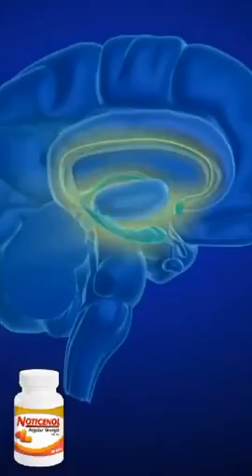STOP NOTICING THINGS💉